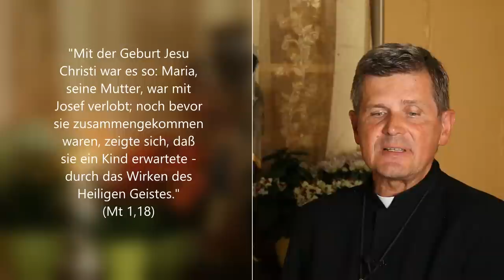Mein Geburtstagsgeschenk an Maria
"Mit der Geburt Jesu Christi war es so: Maria, seine Mutter, war mit Josef verlobt; noch bevor sie zusammengekommen waren, zeigte sich, daß sie ein Kind erwartete - durch das Wirken des Heiligen Geistes." (Mt 1,18)

Heute feiern wir das Geburtsfest von Maria, der Mutter Jesu. Am Kreuz hat Jesus sie uns zur Mutter gegeben mit den Worten: „Siehe deine Mutter!“ – Da es ein schöner Brauch ist, das Geburtstagskind zu beschenken, überlegte ich mir, über was sich meine Himmelsmama freuen könnte. ‚Dabei kamen mir drei Gedanken:

Maria ragt unter allen Menschen hervor, da sie auf besonders tiefe Weise Jesus nachgefolgt ist als „hörende Jungfrau, betende Jungfrau und opfernde Jungfrau“.

Niemand hörte so innig auf das Wort Jesu und bewahrte es so tief im Herzen wie Maria. Niemand führte ein tieferes Gebetsleben als Maria, wobei sie in ihrer großen Bedrängnis – als Josef sie verlassen wollte – bereits das Magnificat sang und Gott für Sein wunderbares Eingreifen lobte. Niemand übertraf sie in ihrem FIAT, der Ganzhingabe an den Willen Gottes und das nicht nur in Nazareth bei der Verkündigung, sondern auch unter dem Kreuz Jesu auf Golgotha.

So soll nun mein Geburtstagsgeschenk so aussehen, um ihre eine kleine Freude zu bereiten:
- Gerne will ich mir täglich 10 Minuten Zeit nehmen, um das Wort Jesu zu verinnerlichen;
- In dunklen Stunden will ich mit ihr Gott lobpreisen für das Wunderbare, was er aus Leid und Kummer entstehen lässt.
- Heute will ich mein JA! zu meinem Ordensstand und Gelübden erneuern, und lade Euch ein, dass JA! zu Eurem Stand zu erneuern, sei es der Ehe-, Priester- oder Witwenstand.

O meine Gebieterin, o meine Mutter. Dir bringe ich mich ganz dar. Und um Dir meine Hingabe zu bezeigen, weihe ich Dir heute meine Augen, meine Ohren, meinen Mund, mein Herz, mich selber ganz und gar. Weil ich also Dir gehöre, o gute Mutter, so bewahre mich, beschütze mich als Dein Gut und Eigentum. Amen.